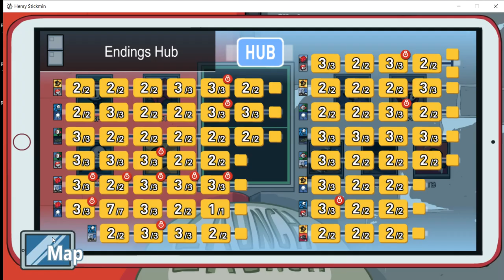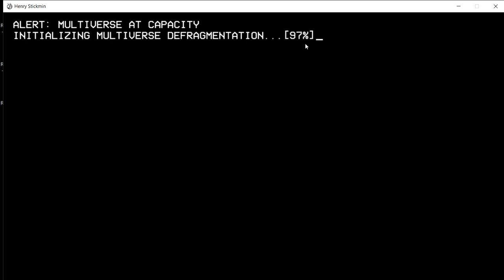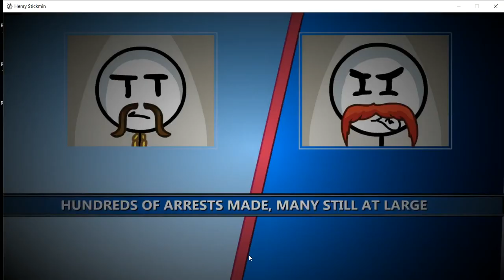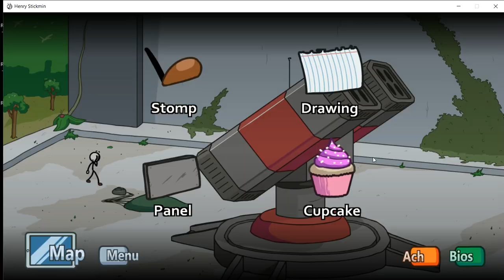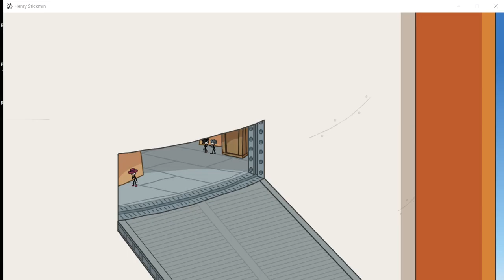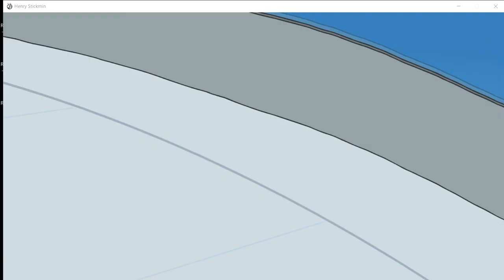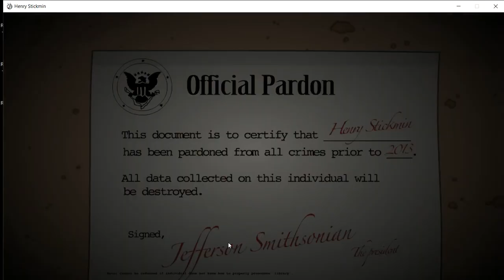henry stickmin back!!111!11!!!!!